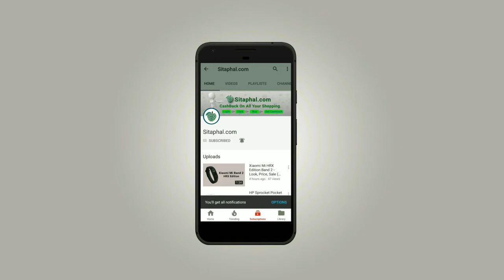Redmi Note 6 pro Mobile - Look, Price, Sale(Flipkart, Amazon)